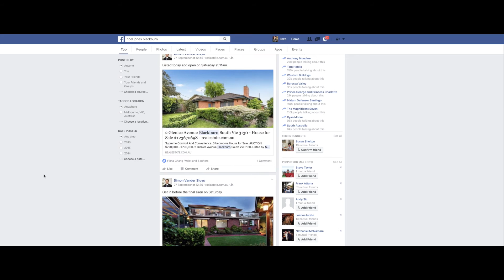Noel Jones Blackburn October 2016 Market Update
The spring property market is really picking up after a shortage of homes for sale. In this episode, The Noel Jones Blackburn Team give you the latest information - recent sales, new listings and some tips about using technology.